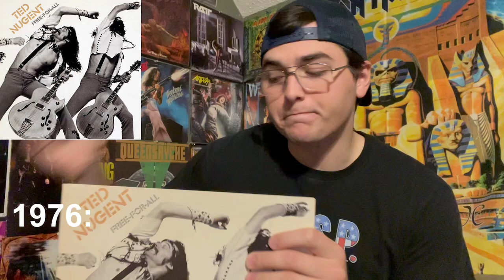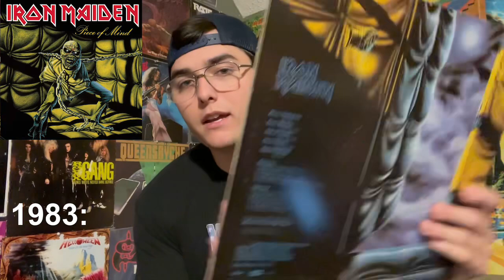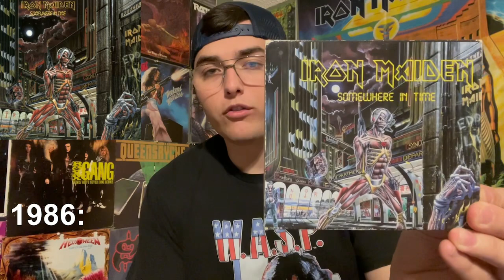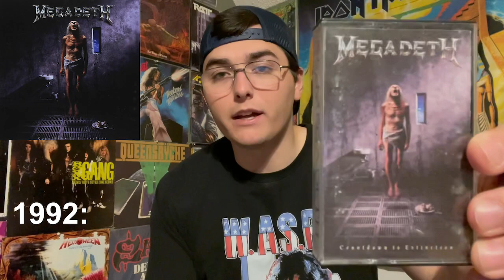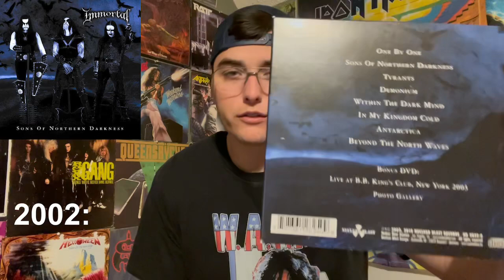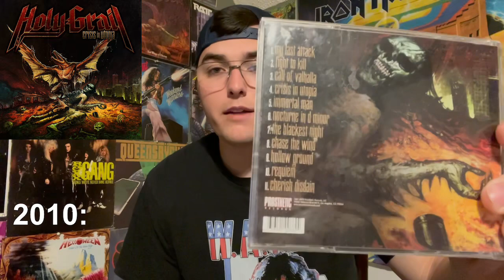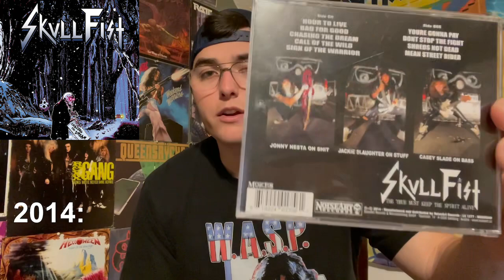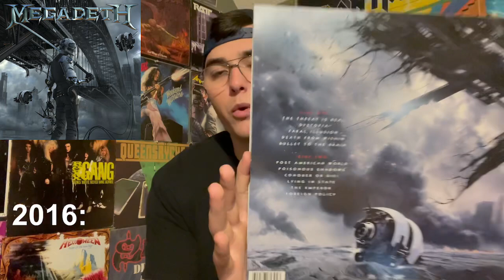Best Hard Rock/Metal Album of Every Year: 1970-2020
My favorite Hard Rock/Metal album of each year from 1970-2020 and a runner up!